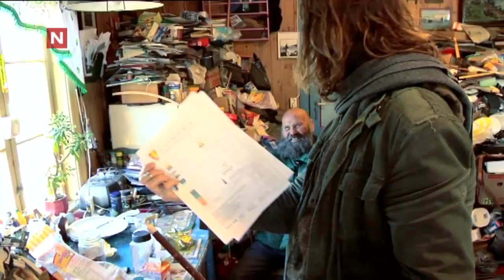Ylvis - Norges herligste: Skrothandleren | discovery+ Norge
Fra Norges herligste sesong 1 på TVNorge.